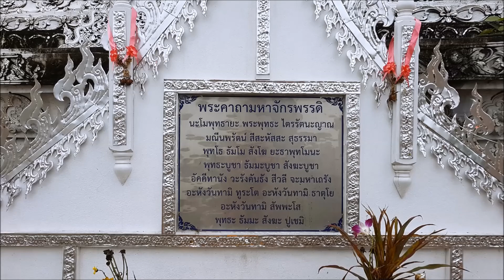ไปเที่ยวลำปาง แต่ถึงกับอึ้งไปเลยเมื่อเจอกับ "วัดเชียงราย" ค้นข้อมูลดูที่มากันเลยทีเดียว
ไปเที่ยวที่ตัวเมืองลำปาง แต่ถึงกับเอ๋อเหลอไปเลยเมื่อเจอกับ "วัดเชียงราย" ถึงกับต้องไปสืบค้นประวัติข้อมูลวัดกันเลยทีเดียวว่าเป็นมากันอย่างไรถึงได้มาตั้งวัดเชียงรายอยู่ในลำปาง แล้วก็ได้ใจความว่า วัดเชียงรายสร้างขึ้นราว พ.ศ.2200 โดยเจ้าชมภู หรือ พระยาชมภู บุตรชายของเจ้าพระยามหาโยธา (เจ่ง คชเสนี) ที่อพยพจากเมืองเชียงแสน เข้ามาอยู่ที่ลำปางพร้อมครอบครัว และต่อมาได้สร้างวัดนี้ขึ้นเพื่อรำลึกถึง เมืองเชียงราย ที่จากมานั่นเอง
ภายในวิหารประดิษฐานพระพุทธรูปประธานปางมารวิชัย

พฤ. 29:10:2563; 10:45 น.